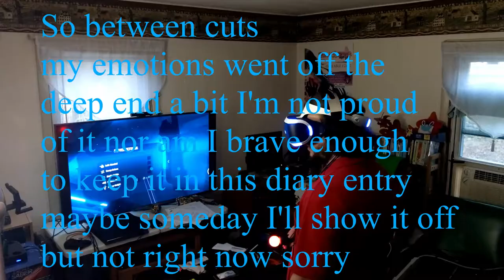DDPY Pos Ult Cha Daily Diary Day 5 Emotion Overload